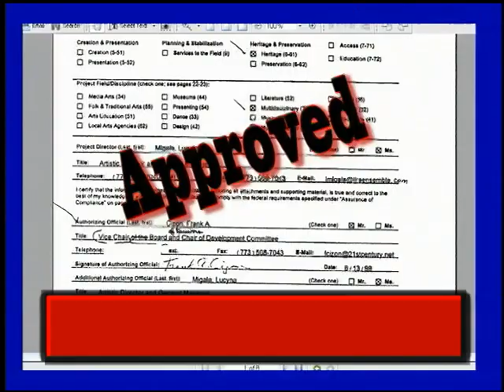Matthew Lesko's Government Money Club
Highlights of what average people can receive from government programs.